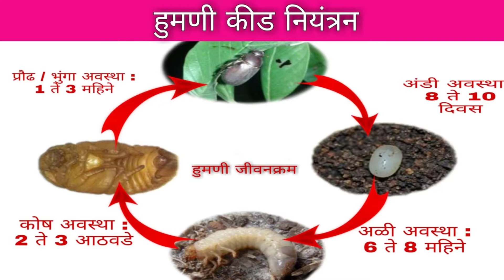हुमणी किड व्यवस्थापन | हुमणी नियंत्रण.